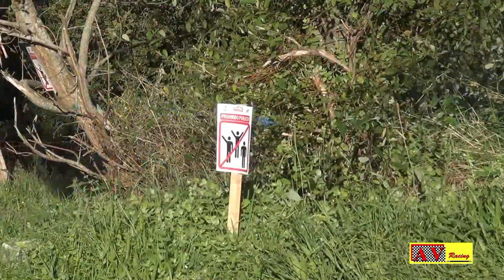Rallye Blendio Santander - Cantabria 2019 | Shakedown | A.V.Racing